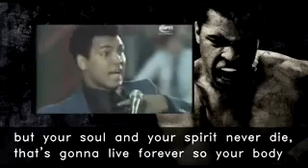Ali talks about God